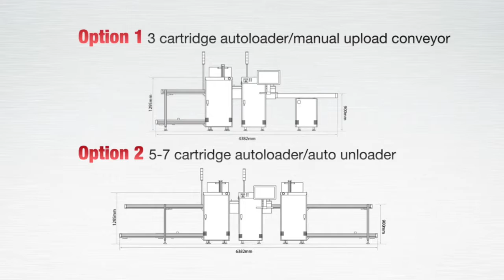Compress IUV 600 LNE v3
Серия iUV600-LNE была разработана для непрерывного массового декорирования промышленных деталей и рекламных материалов.

Автозагрузчик для картриджей подает лотки продуктов для украшения непосредственно в двойной светодиодный УФ-принтер для быстрой печати и непрерывной отделки линий различными формами и размерами. Как правило, детали с максимальной высотой 150 мм загружаются в лотки размером 450 х 450 мм и до 300 лотков подаются через принтер и выводятся на конвейер или штабелер для окончательной проверки и доставки.

Серия LNE будет печатать весь день / смену при минимальном вмешательстве оператора, и буквально тысячи продуктов могут печататься непрерывно с переменными данными, штрих-кодами или копией на продукт.

Разрешения 1440 точек на дюйм с CMYK и опциональными белыми и прозрачными чернилами.